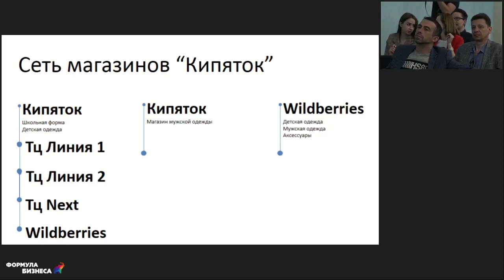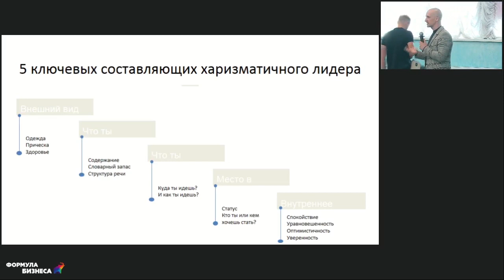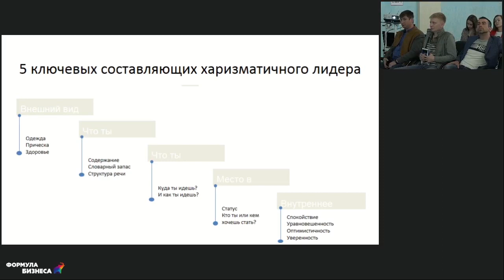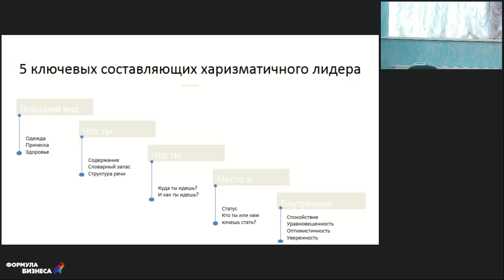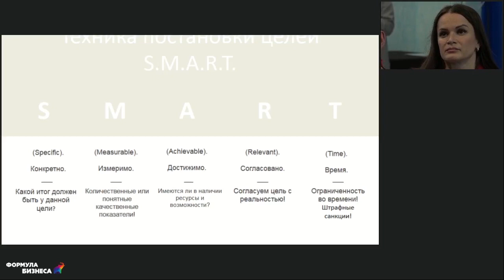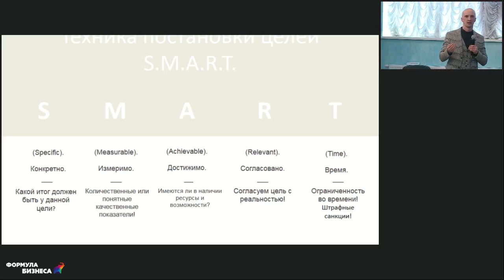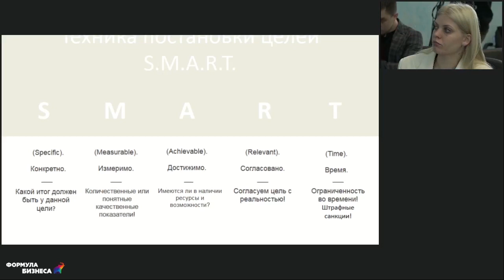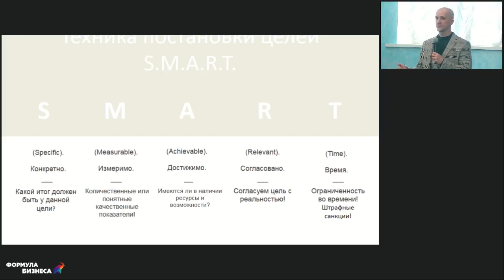Марафон до цели: как его преодолеть лидеру. Роман Лебедь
Доклад в рамках онлайн-конференции по прокачке руководителей и необходимых им навыков в условиях высокой турбулентности — «Формула бизнеса: руководство к действию», 2 июня 2021 года.

Спикер — Роман Лебедь, предприниматель, владелец салона мужской одежды «Кипяток» и сети магазинов «Кипяток: школьная форма».

Доклад — Марафон до цели: как его преодолеть лидеру:
— 5 ключевых составляющих харизматичного лидера;
— кросс-фит для руководителя: тренированный характер = достижение целей;
— сильный лидер — умная цель: как ставить SMART-задачи.

ТАЙМ-КОД:
0:00 – Введение в тему доклада
1:54 – Что такое харизма?
4:22 – Составляющие харизматичного лидера
12:23 – Техника постановки целей
22:13 – Ответы на вопросы